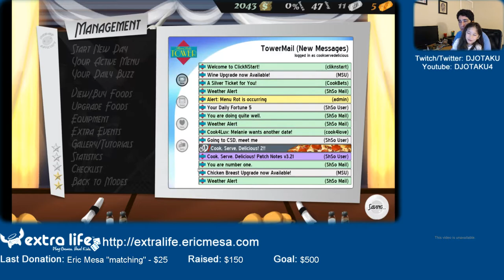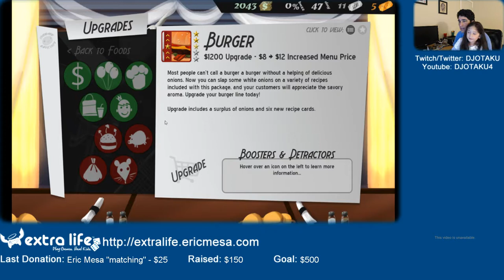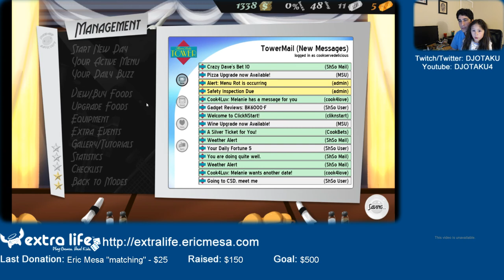ExtraLife: Cook, Serve, Delicious! - Session 8 - Upgrading Burgers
Scarlett wanted to play CSD so I obliged.